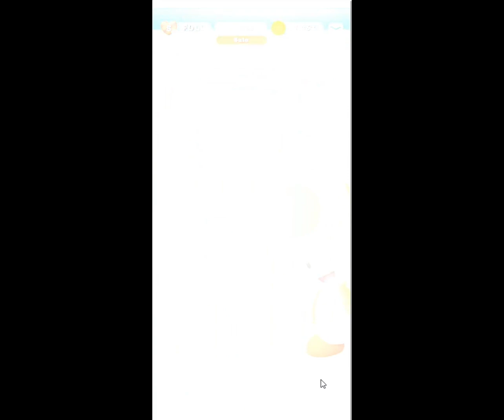Dr. Mario World Stage 283 - NO BOOSTERS 👨‍⚕️💊 | SKILLGAMING ✔️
Dr. Mario World Stage 283 played by Skillgaming